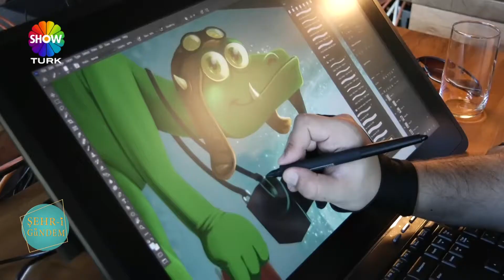ROOF STACKS YAZILIM